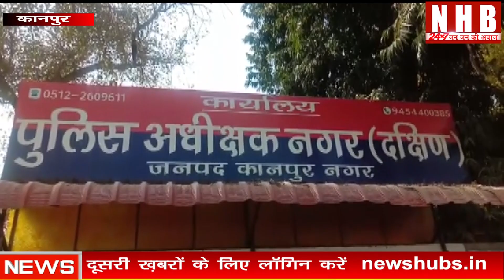Kanpur :पुलिस ने 9 शातिर लुटेरों को किया गिरफ्तार l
About this video-जनपद कानपुर नगर में बढ़ती लूट की घटनाओं को देखते हुए डीआईजी कानपुर डॉक्टर प्रीतिंदर सिंह द्वारा चलाए जा रहे अभियान के अंतर्गत पुलिस अधीक्षक दक्षिण दीपक भूकर के नेतृत्व में थाना बर्रा की पुलिस को एक बड़ी सफलता प्राप्त हुई है जिसमें चेकिंग के दौरान थाना बर्रा पुलिस ने 9 शातिर  चोरों को चोरी के मोबाइल विभिन्न कंपनियों के, साथ ही तीन मोटरसाइकिल और एक स्कूटी भी के साथ गिरफ्तार किया गया है। जिस के संबंध में थाना बर्रा पर मुकदमा दर्ज करके आवश्यक कार्यवाही की जा रही है।गिरफ्तार अभियुक्तों में पहला जरौली फेस-2 बर्रा निवासी मनीष कुमार उमराव उर्फ गुड्डू, दूसरा भलीगवा थाना बकेवर जनपद फतेहपुर निवासी अभिषेक उमराव,  तीसरा भगौनापुर थाना बिंदकी जनपद फतेहपुर निवासी उत्कर्ष पटेल,  चौथा देवरी बुजुर्ग थाना जाफरगंज जिला फतेहपुर निवासी नितिन कुमार,  पांचवा देवरी बुजुर्ग थाना जाफर गंज जिला फतेहपुर निवासी प्रांशु उर्फ बबलू कुमार,  छटा कुंदेरामपुर थाना चांदपुर जिला फतेहपुर निवासी सनी पटेल,  सातवा असधना थाना सजेती कानपुर नगर निवासी आदित्य पटेल उर्फ आदि,  आठवां द्वारिका पुर थाना जहानाबाद जिला फतेहपुर निवासी विशाल वर्मा, और 9वां पुकराया थाना भोगनीपुर जिला कानपुर देहात निवासी अर्पित सचान शामिल है। गिरफ्तार अभियुक्तों पर आवश्यक कार्रवाई की जा रही है।

क्या हो सकता है Valentine Day पर Laila Majnu, Romeo Juliet Heer Ranjha जैसा प्यार? News hub bharat

PM Modi के 56 इंच सीने में एक छोटा दिल है जो अपने खरबपति दोस्तों के लिए धड़कता है- Priyanka gandhi